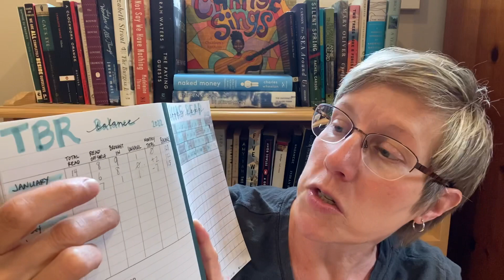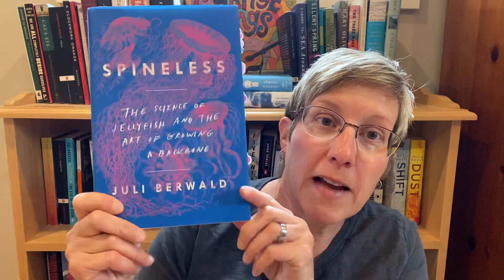TBR Check In & Book Haul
The state of my physical TBR and books brought into the house in March.

Books mentioned:
Well Schooled in Murder by Elizabeth George